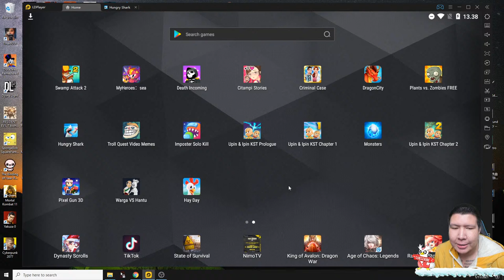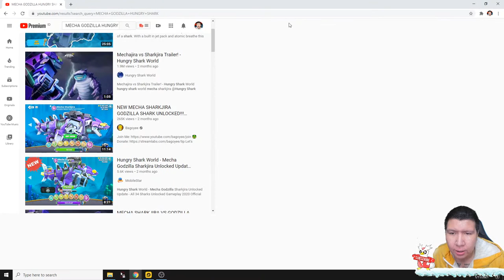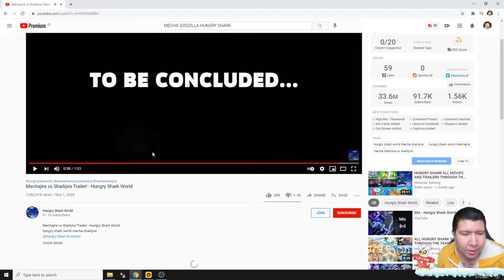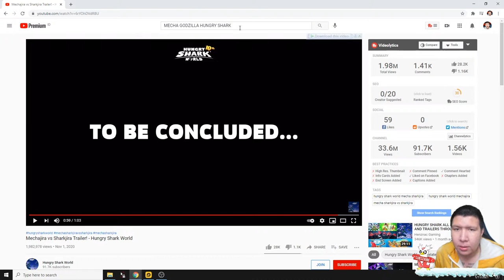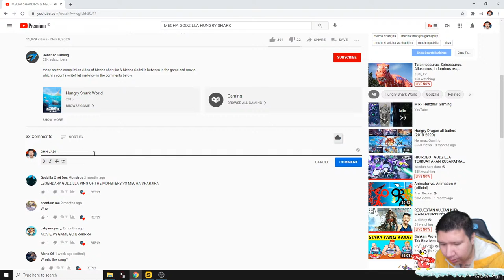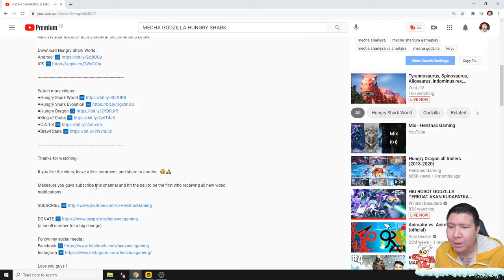HIU ROBOT GODZILLA TERKUAT AKAN KUDAPATKAN Hungry Shark World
nightbot commands:

!sebutnamaku
!daganganku
!umur
!asal
!awalyoutube
!gamefavorite
!jadwal
!pacar
!cendy
!rio
!harly
!eka